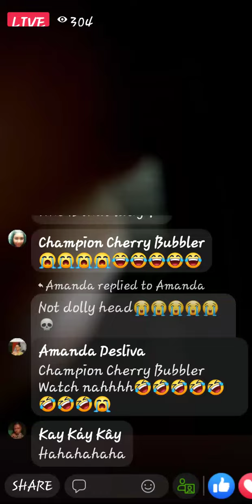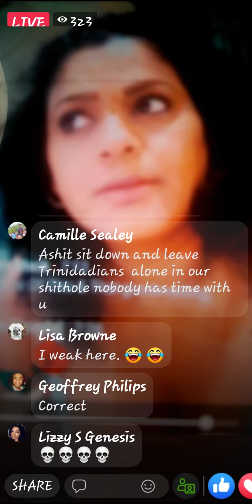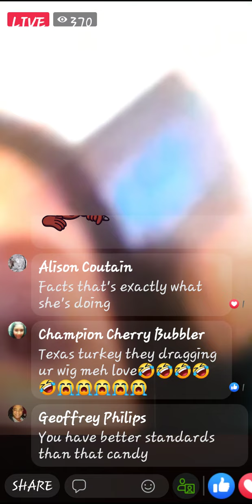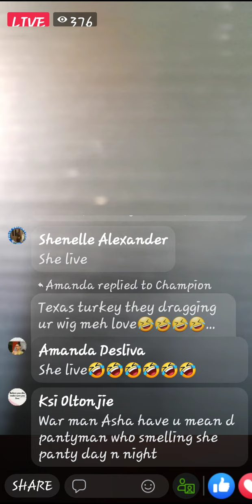Candy Baphomet Sabga harass Asha Samaroo